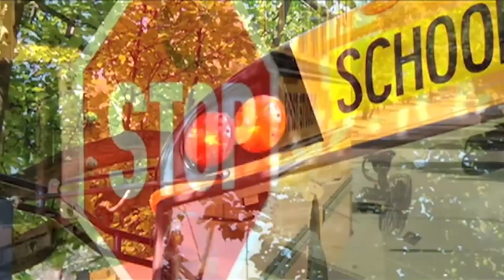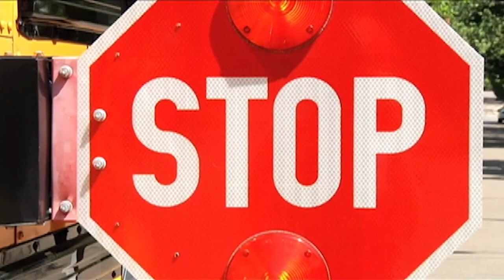ایمنی سرویس مدارس در کانادا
در ویدیوی کوتاه امروز با ایمنی سرویس مدارس در کانادا آشنا می شویم